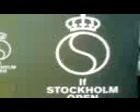Vinn biljetter till Stockholm Open! (MOV00015.3gp)